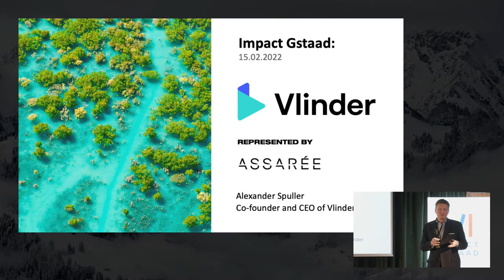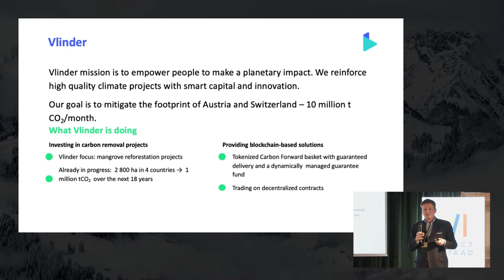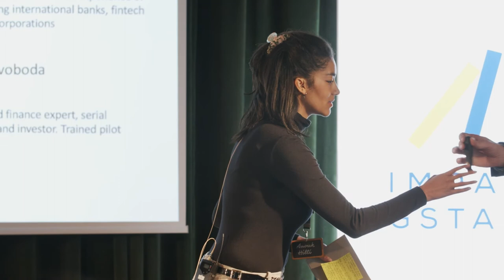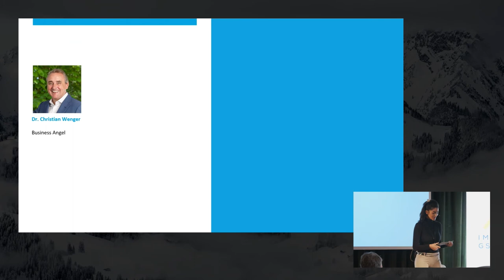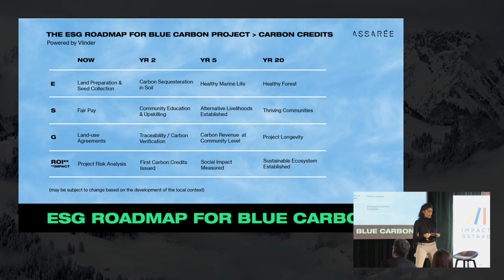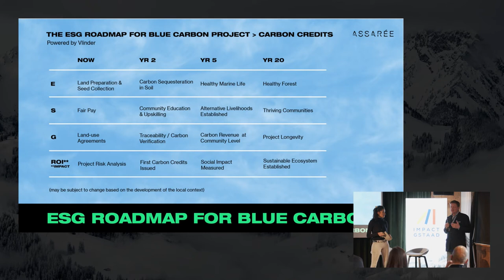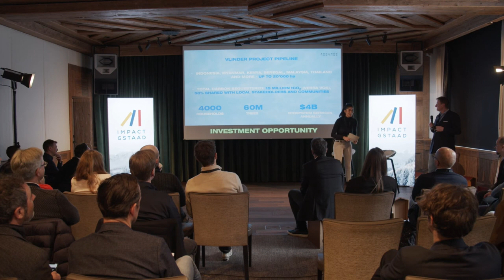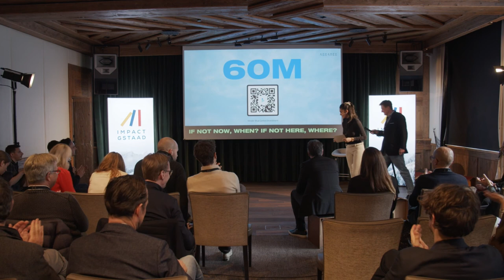Impact Circle Event – Vlinder Climate & Assarée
Alexander Spuller, Vlinder Climate in Dialogue with Anouk Hilti-Zingg, Assarée, Take Agency On the Impact of your Carbon Investments by Knowing Your Source (KYS) showcased on the example of the blue carbon project by Vlinder Exchange.